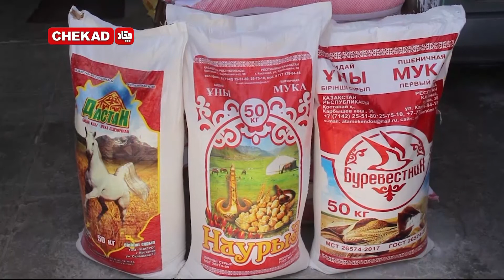هشدار اتحادیه نانوایان از متوقف شدن نانوایی ها در هرات